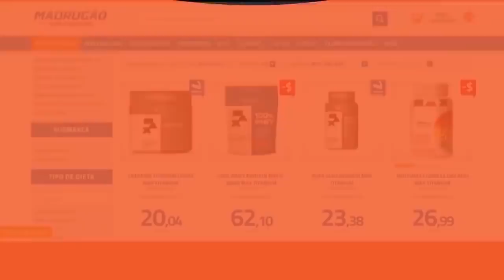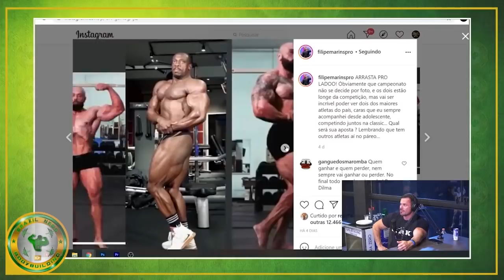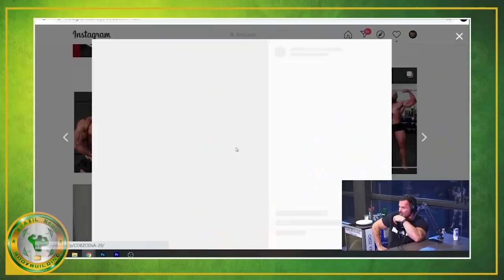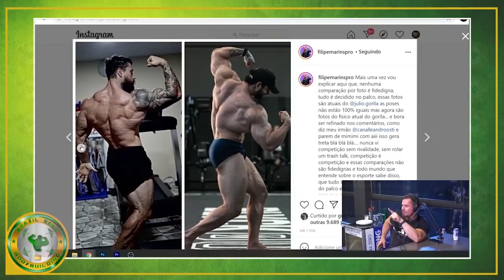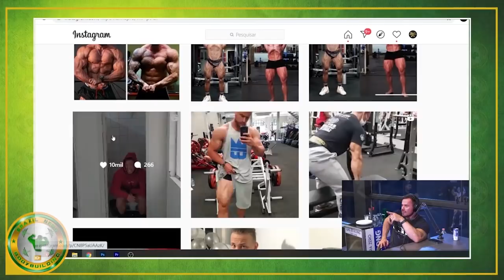BALESTRIN VS ALEX - JULIO NÃO GOSTOU DAS COMPARAÇÕES E EXPLICA OS MOTIVOS - CARIANI COMENTA E MAIS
Júlio Balestrin deu a sua opinião sobre as comparações feitas com Alex dos Anjos. Renato Cariani comenta também as comparações de PH vs Gorila, ambos (Julio e Renato) juntamente com Jorlan Vieira e Itinho lima debatem sobre este tipo de comparação e muito mais

00:00​​​​​​​​ INTRO E TEMAS DE HOJE
00:24​ Comparações Alex vs Julio e PH vs Gorla
11:20​​​ Atletas de "mimimi" ?  + Dieta de Balestrin

SUPLEMENTOS DE QUALIDADE E PREÇO JUSTO É NA MADRUGÃO SUPLEMENTOS:
Clique no link abaixo:

Assista ao episódio completo:
Iron Berg Podcast by Renato Cariani com Balestrin, Jorlan e Itinho

BALESTRIN, ALEX DOS ANJOS, PH , GORILA, RENATO CARIANI, IRON BERG , JORLAN, ITINHO LIMA